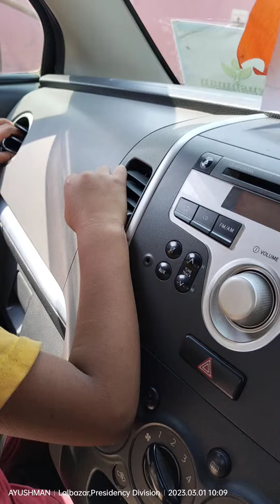AYUSHMAN car baby attitude cute fast life time#please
PARSONAL#cute